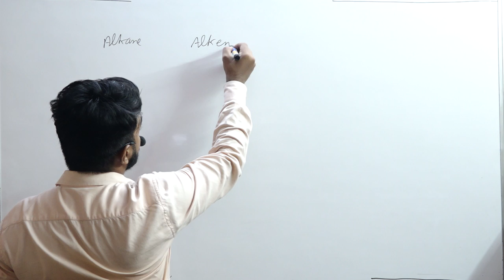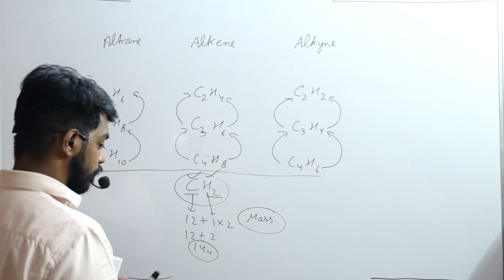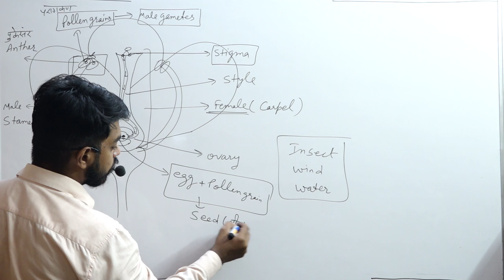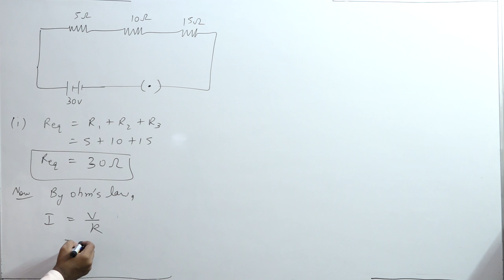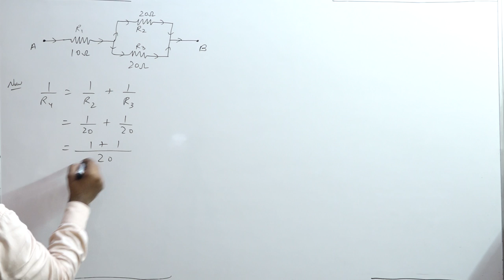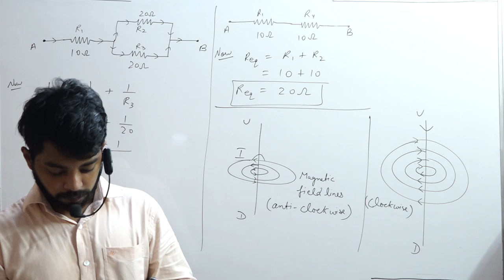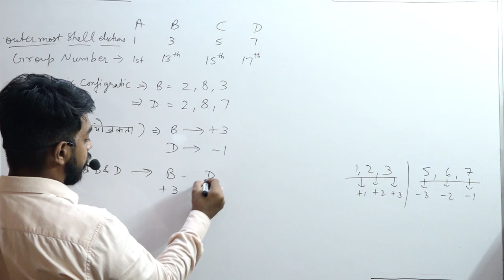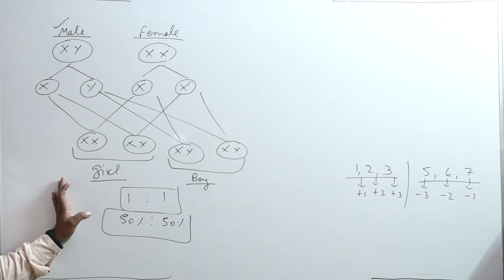SET 2 U LIKE LAST PART SCIENCE